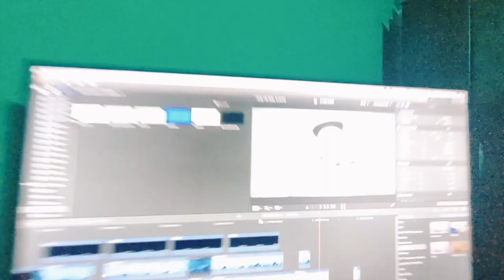Matinout ❌ J Galaad ❌ Santi en el beat - "CONFIADO" (Video Oficial)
Te presentamos el video oficial de "Confiado", escrita originalmente por Matinout. Esta cancion forma parte de su álbum "Luces" , y han sido invitados a participar J Galaad y en la produccion Santi en el beat.

Letra:
El me escucha, no clava visto
Yo le creo y nunca lo he visto
De su gracia yo me revisto
Cristiano y que? Al pecado lo envisto
Si respiro es por el
En la mesa el mantel
Del baquete divino yo pago mi arancel.

Yo soy aquel, a quien ama
Por medio de el, mi destino no es la llama

Sigo a Jesus
Estoy en la luz
Ya lo dije antes
It’s all about you
Sigo pa delante nunca freno
Aunque el vecino me tire veneno
Mejor hablemos hermano, por que del espíritu siempre voy lleno
Y me renuevo, voy para el frente
Lo que me corre, a mi es la gente
Busco siempre destacar, al enemigo es que yo vine a atacar
El de arriba me da la fuerza, me recarga como una versa
Yo no doy riversa, cuando va conmigo, lo malo to lo dispersa
Brother, escúchame esta vez. Esta relación, no dura un mes!
Esto de por vida, its for life. Estoy blessed, check my profile
Siempre a el acudo, es el mi escudo el esta conmigo cuando nadie pudo

Del baquete divino ya pago mi arancel.